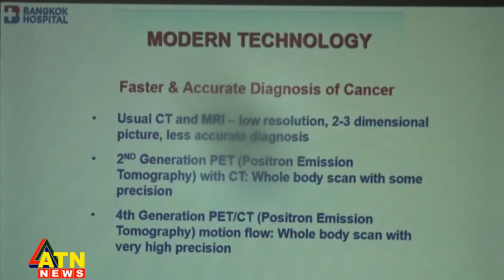থাইল্যান্ডে উন্নত চিকিৎসায় এগিয়ে ব্যাংকক হাসপাতাল | ATN News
থাইল্যান্ডে উন্নত চিকিৎসায় এগিয়ে ব্যাংকক হাসপাতাল | ATN News | bangla news |  bangladesh news | latest bangla  news | latest news | top bangla news